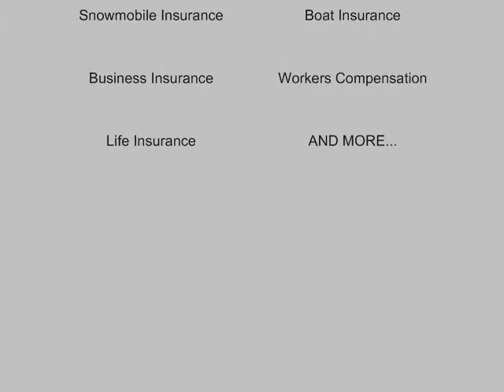VanScoter Insurance Agency, LLC - January 2014 Monthly Raffle